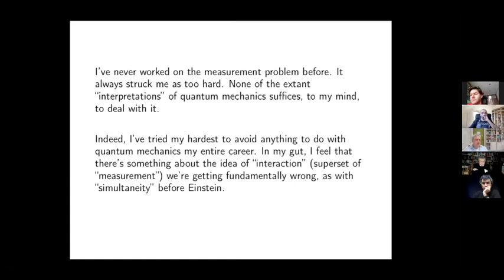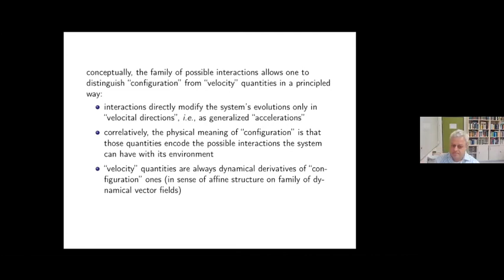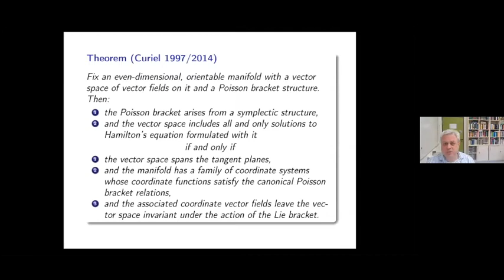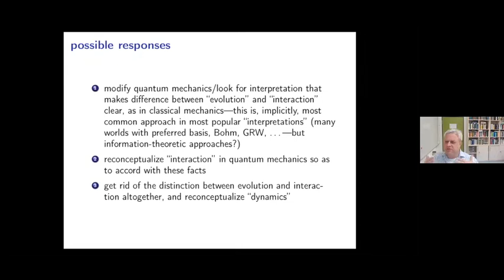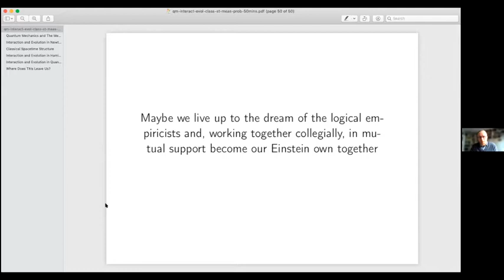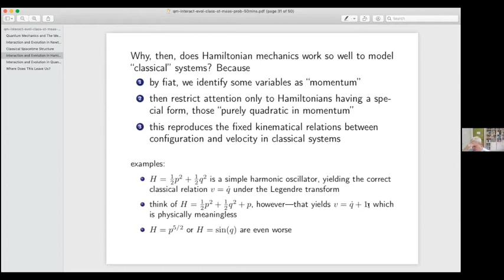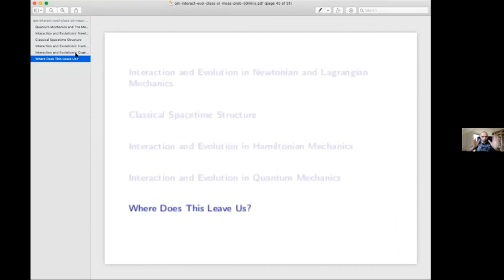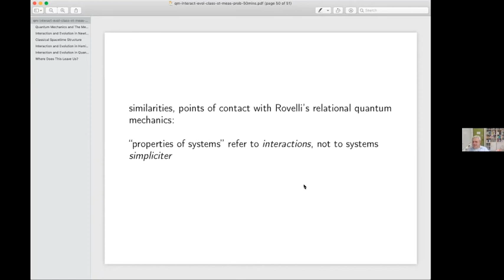Warsaw Spacetime Colloquium #12 - Erik Curiel (2021/04/09)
Title: Interaction and Evolution in Classical Mechanics and in Quantum Mechanics

Abstract: I describe a few theorems that show that, in classical mechanics (Newtonian and Lagrangian mechanics), the intrinsic structure of the dynamics naturally distinguishes the concept of interaction from that of evolution, and, correlatively, position from momentum. One gets for free, moreover, a characterization of “free” evolution (or “isolation”). This is not the case in Hamiltonian and quantum mechanics. I show that the theorems allow one to entirely reconstruct the full 4-dimensional spacetime structure of Newtonian physics from classical dynamics, again in a way not possible in quantum theory. Thus, the dynamics of quantum theory needs to be hooked up to background spacetime structure “by hand” in a way not required in classical mechanics. I conclude by discussing what I take to be the lessons for all this with regard to the Measurement Problem: not only is the idea of “measurement” problematic in quantum theory, but the entire idea of “interaction” per se in quantum theory is more deeply problematic than has been recognized. There may also be some lessons for quantum gravity somewhere in here, but who really knows?